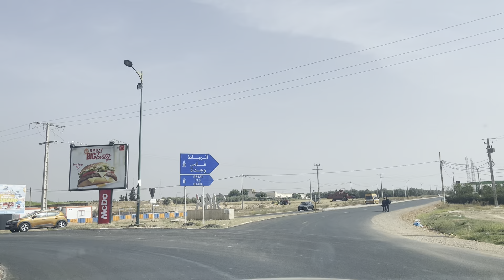مكناس : من الطريق الإقليمية 7023 إلى المدرسة الوطنية للفلاحة بالطريق الوطنية 6